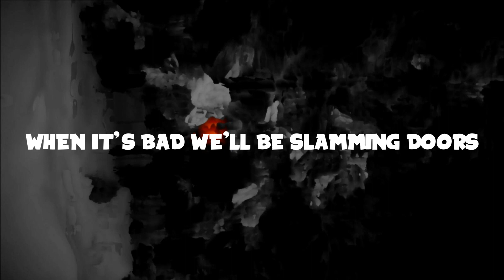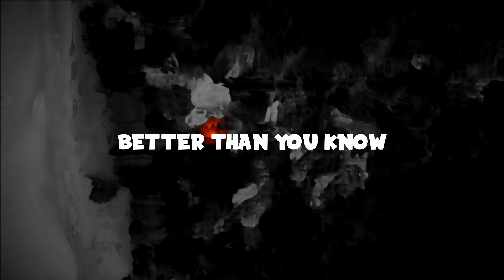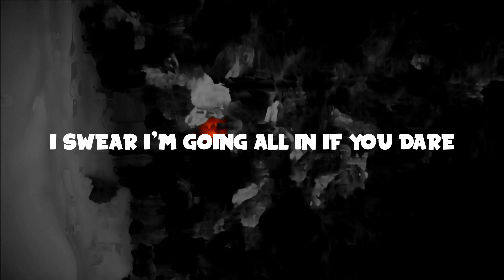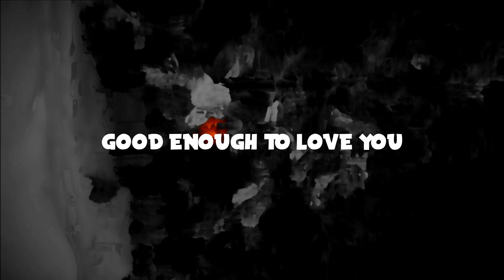Man Cub - Good Enough (Lyrics) ft. JEN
Download/Stream Man Cub - Good Enough ft. JEN

📜Lyrics
Even when it rains the most
You still hold my hand
No one ever got this close
And it hurts like hell
When it's bad we'll be slamming doors
Then take some time apart
Don't get cold cause I need you warm
Don't let this go too far

We got the night
We got the night is ours
I wanna fight
I wanna fight but
Every time you come running back
I got my arms wide open
You make it heal

Like I'm good enough to love you
I swear I'm going all in if you dare
So come on baby try me once again
I'll be good enough to love you
Good enough to love you

My heart is open full of emotion
It'll be worth it in the end

I will stay when others go
Promise I won't leave
Cause we got what it takes to grow
Better than you know